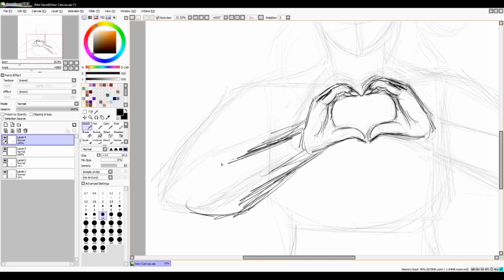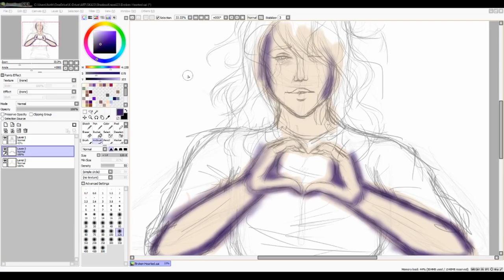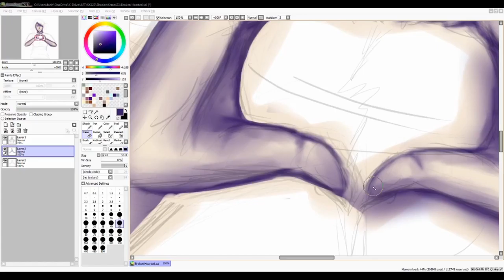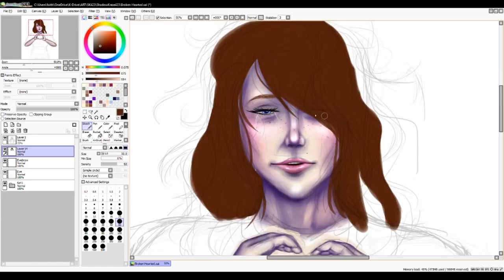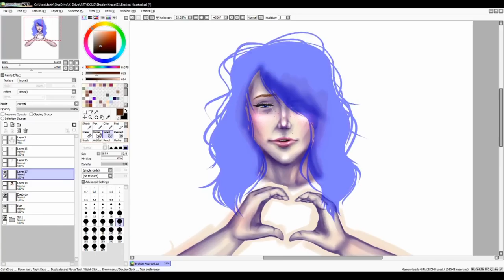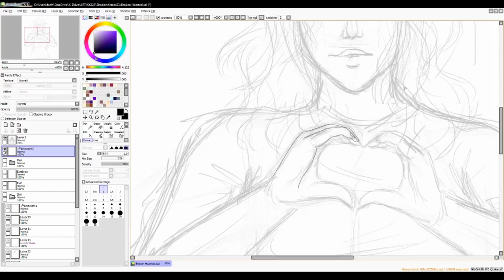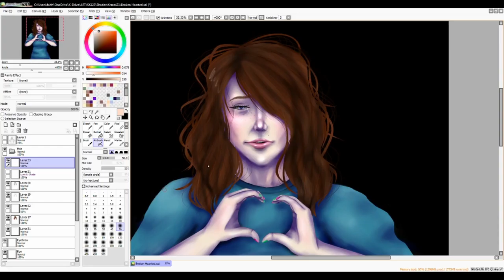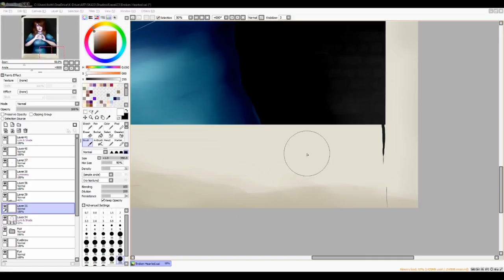Speedpaint - Torn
"Torn" is my next project into recording my speedpainting. I tried to make a distressed Polaroid look. Let me know what you think...

Song(s):
➤Undo by Sanna Nielsen
➤lovely by Billie Eilish with Khalid

o Category - Film & Animation
o License - Standard YouTube License
o Music - Listen ad-free with YouTube